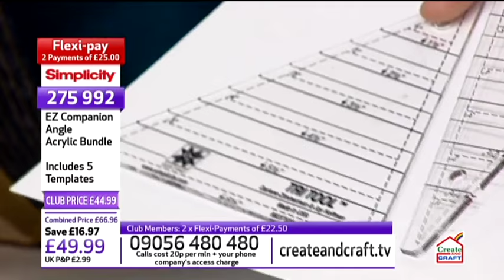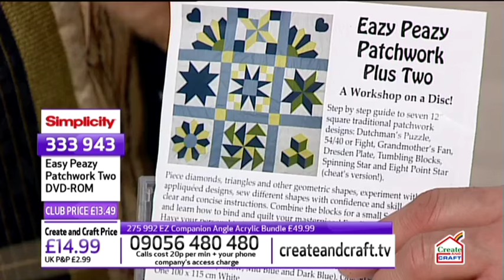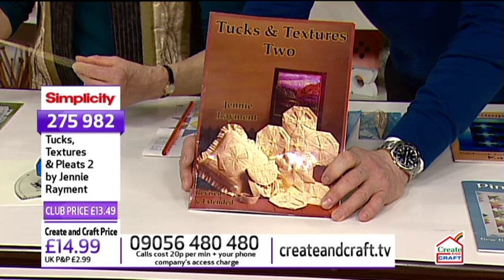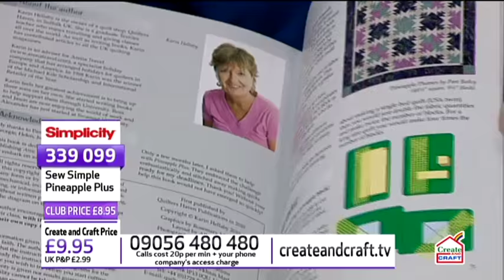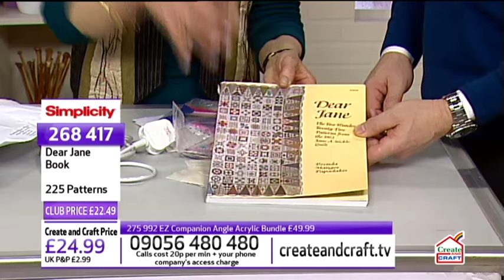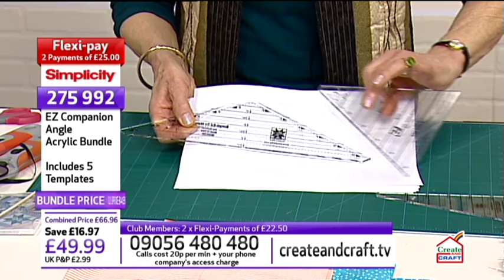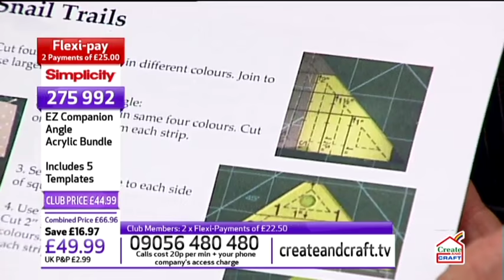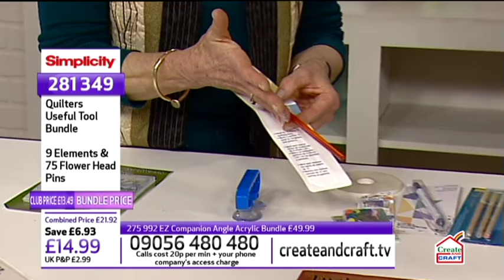Quilting Classroom - February 2016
Join Jennie Rayment in the Quilting Classroom as she guides you through the magical world of patchwork, quilting and applique, offering top tips and handy hints.